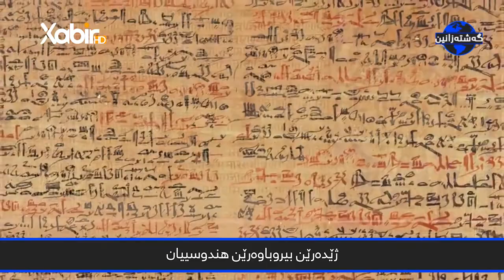ماموستا - سعد محمد - گەشتەزانین - بابةت - هندوس - 14